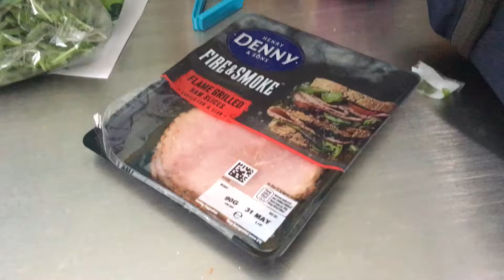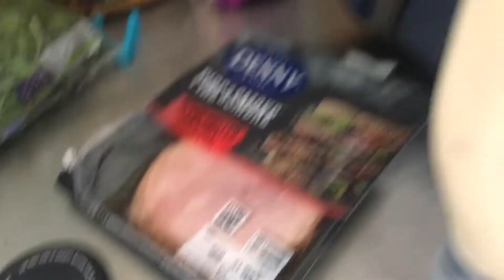Sandwich tutorial 2